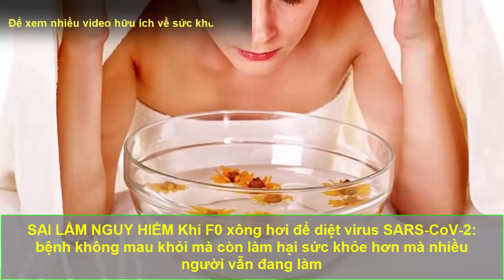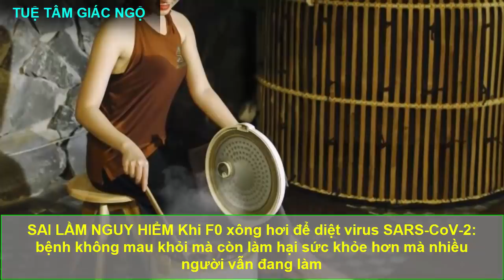F0 Uống 3 Loại Nước Này RẤT NHANH HẠ SỐT, GIẢI ĐỘC, Tránh Hậu Covid-19 Hiệu Quả